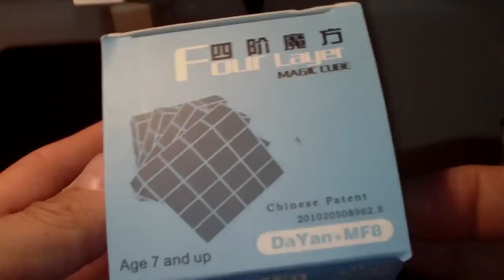4x4 mini dayan+mf8